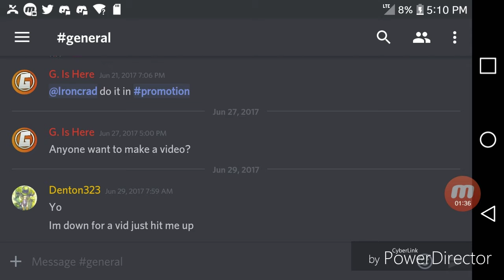Discord Server And Schedule...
lol shameless plugs.